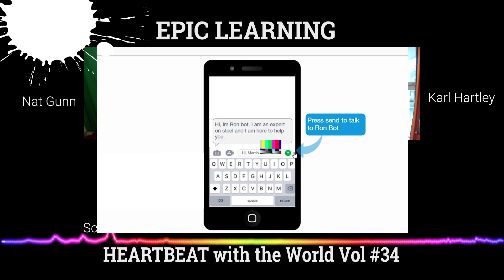Heartbeat with the World Vol #34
This week Scott made a cool phone interaction, Nat's back from DevLearn and Karl has cool new toys that help him be a digital nomad.